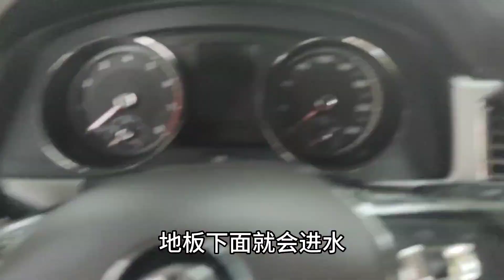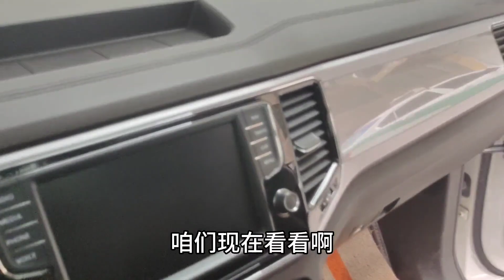夏季用车一定注意这个地方！也是大众车通病！【小韩修车】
【小韩修车】YouTube平台唯一官方频道
YouTube平台的观众，大家好！
聊一些汽车维修的内幕，帮助大家少踩坑！